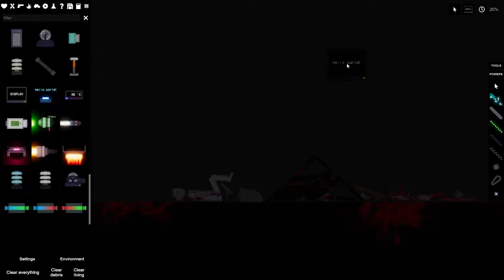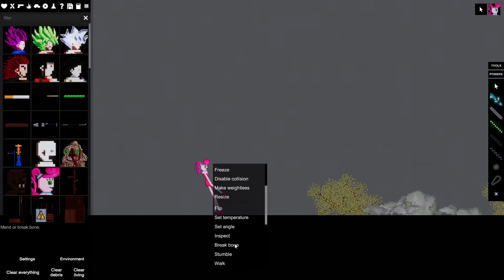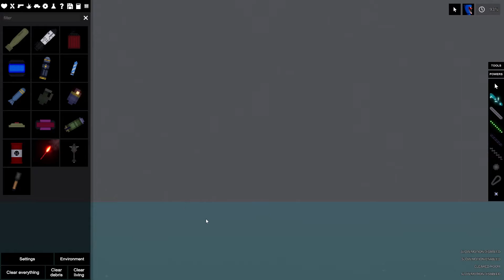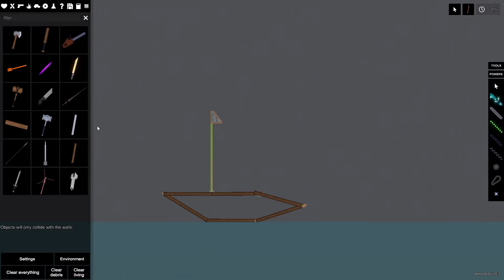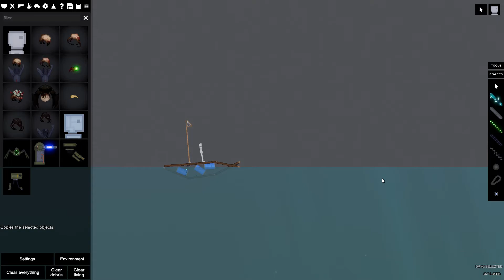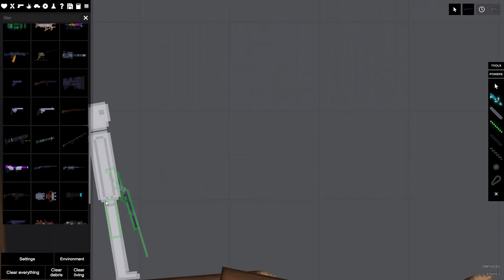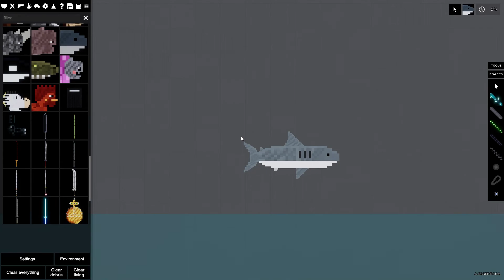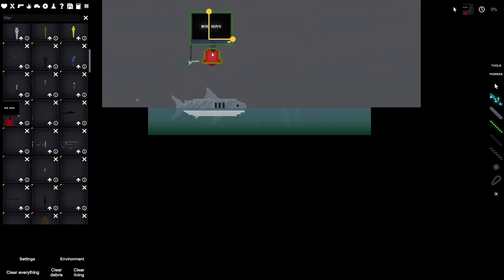People Playground EVIL TIGER KILLS CAMPERS.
MODS. FAMOUS PEOPLE PACK. HAVING FUN WITH PEOPLE PLAYGROUND.